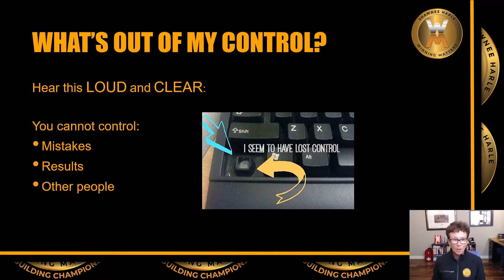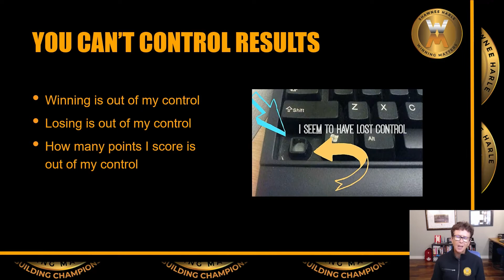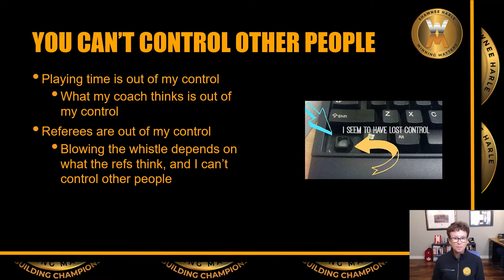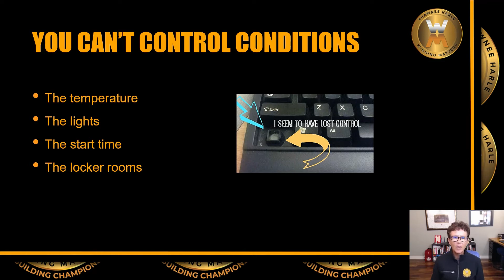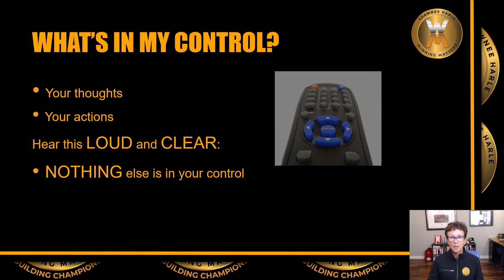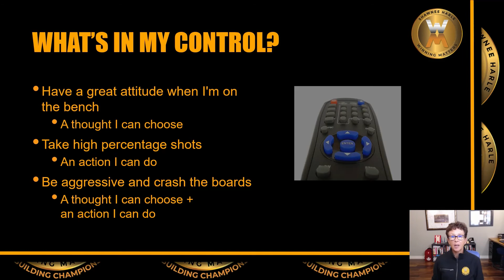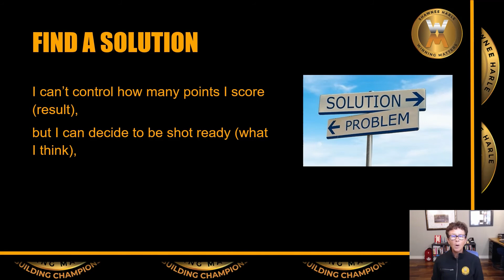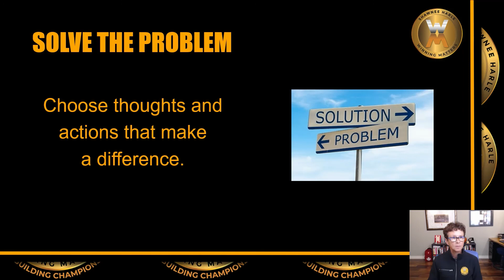Hoops & Health - Shawnee Harle - Mental Toughness Tip #2